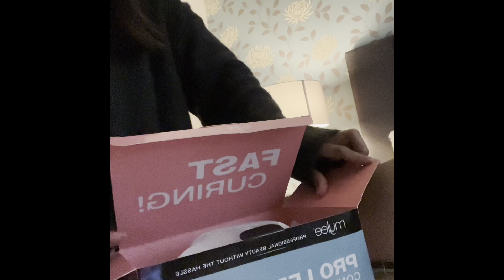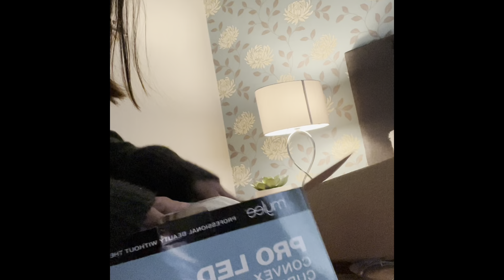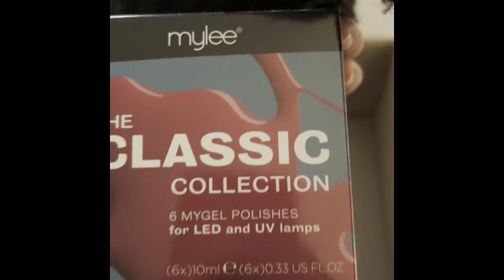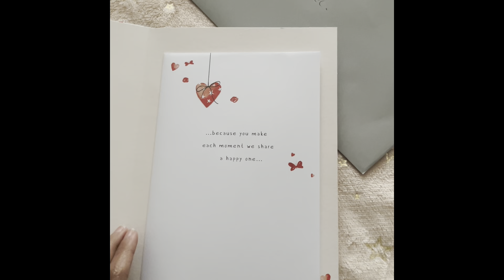What I got on Valentine’s Day from my husband😂practical